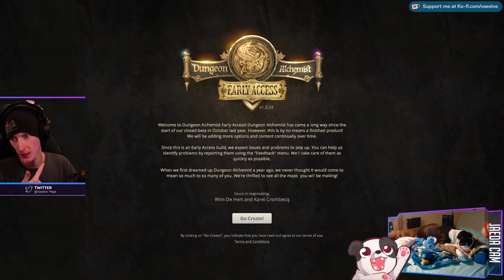Incredible TTRPG Map Maker! | Dungeon Alchemist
Dungeon Alchemist is in Early Access but even then I am blown away at the capabilities (and future potential) of this app! Definiteily a game changer for GM's and Map Makers alike!

00:00:00 - Intro & Just Chatting
00:01:00 - Creating a Tavern
02:16:40 - Tavern Second Level
03:08:10 - Misc Setting, Options and Exports
03:30:55 - Outro